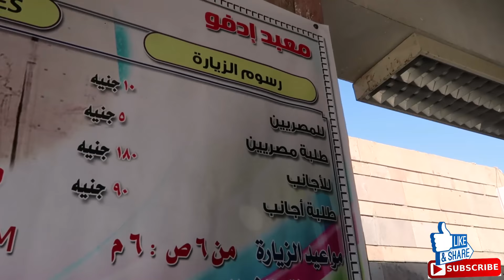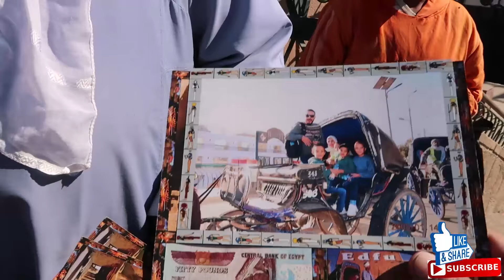اخيرا روحنا اسوان !!😂جالنا هدايا من المتابعين🎁🤗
احنا اسرة مصرية مكونة من 6 افراد ما شاء الله
1- الزوج حمدى جابر
2- الزوجة وفاء سيد
3- بنتنا ندى
4- ابننا محمد
5-ابننا بلال
6-بنتنا وفاء 😱 على اسم امها ودى قصة طويلة لما تتابعنا هاتعرفها
نشارك حياتنا ببساطة مع المتابعين واسمهم جمهورية حمدى ووفاء
رقم الواتساب الخاص بالقناة  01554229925